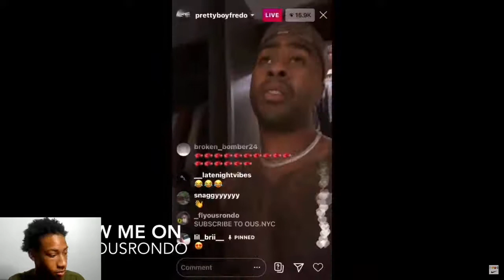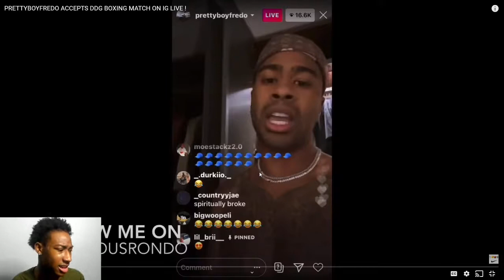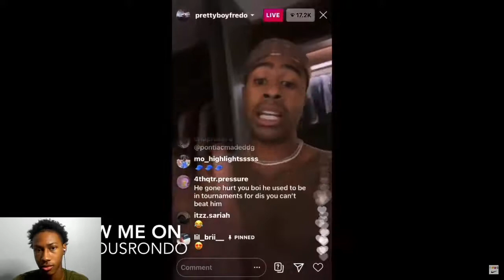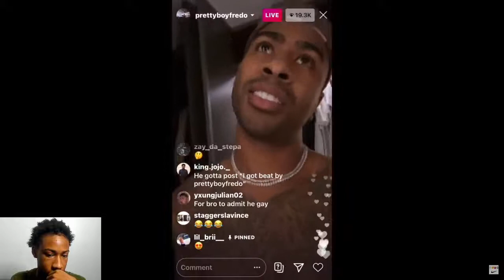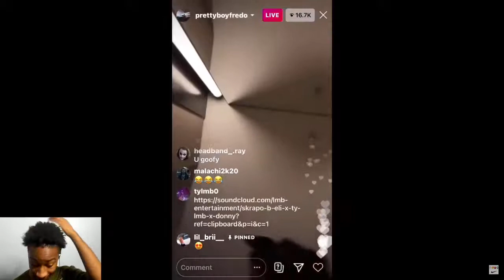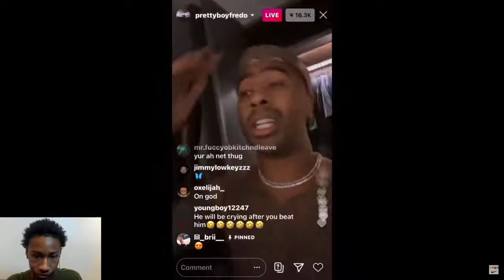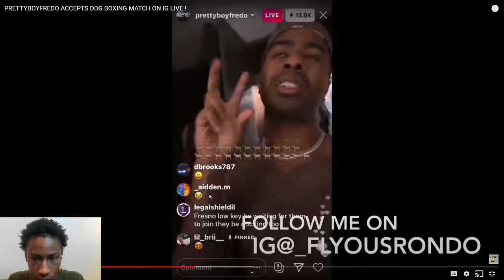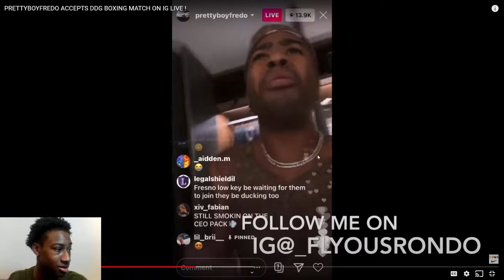PRETTYBOYFREDO ACCEPTS DDG BOXING MATCH ON IG LIVE ! (REACTION)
About my channel:

The goal of my channel is to help spread peace and positivity, and to most importantly put a smile on peoples faces. The main point of my content is to provide entertainment content for anyone to enjoy, and to keep you guys on the Youtube site. Hopefully you guys enjoy the content I produce, and join me on the grind to 100,000 subscribers on my Youtube Channel called Amari Fields Vlogs.

Video created by Amari Fields